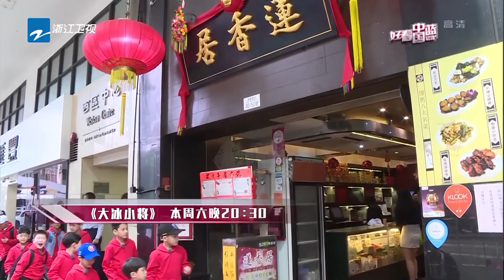《好看中国蓝》20190306【《小女花不弃》陈煜乔装潜入敌营 心生一计营救花不弃《都挺好》苏大强私自理财受训？ 意外被骗陷危机 《大冰小将》千玺带领小兵开启香港之旅 】[浙江卫视官方HD]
《好看中国蓝》剧场 热播好剧 精彩片段看不停！